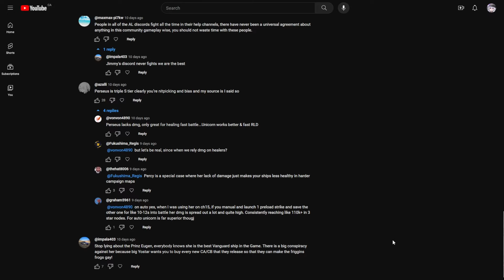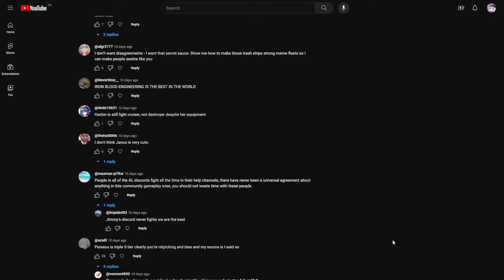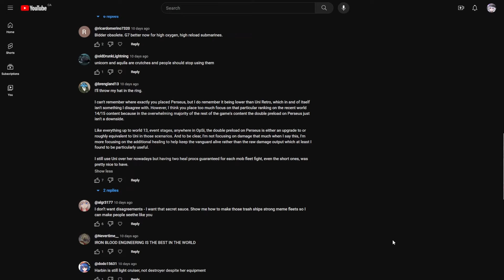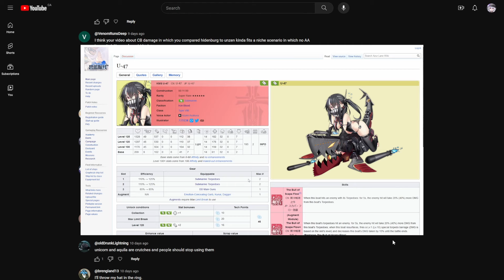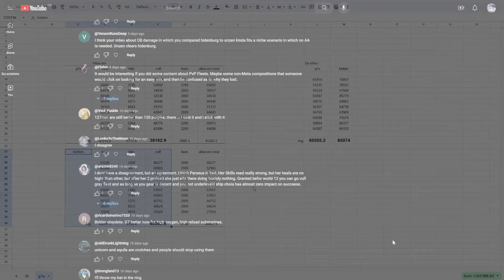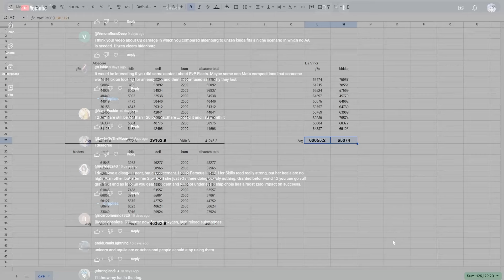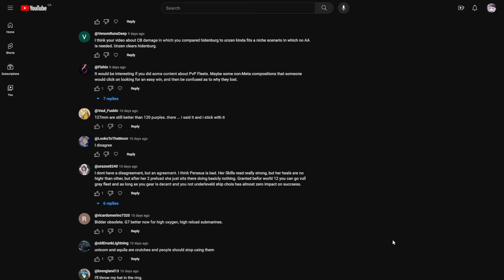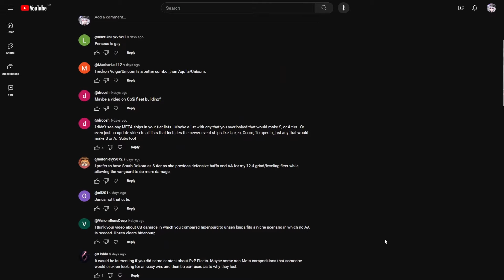Reacting To Your Disagreements